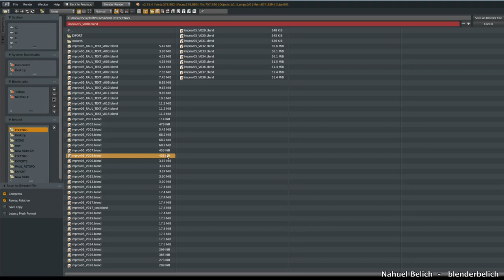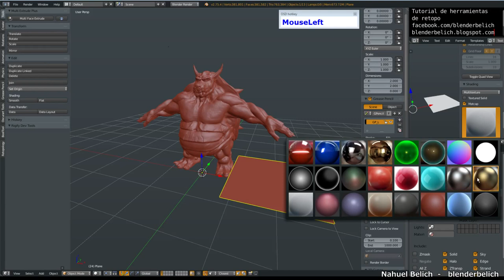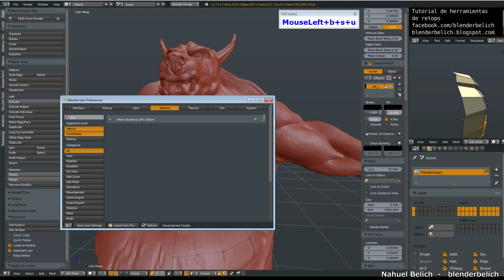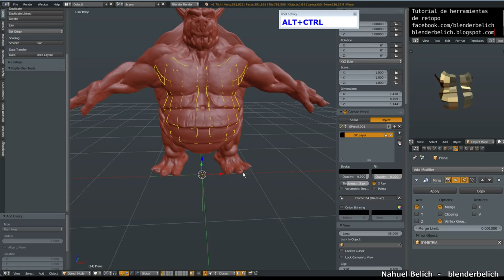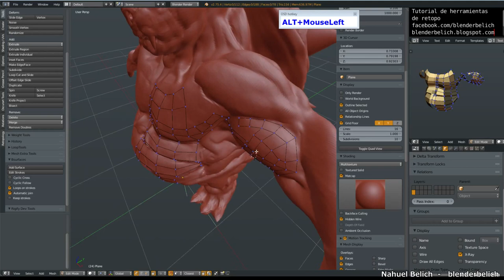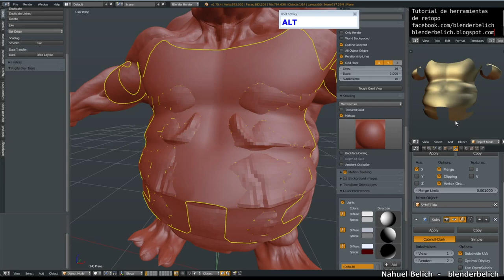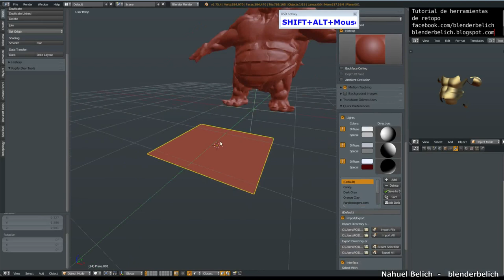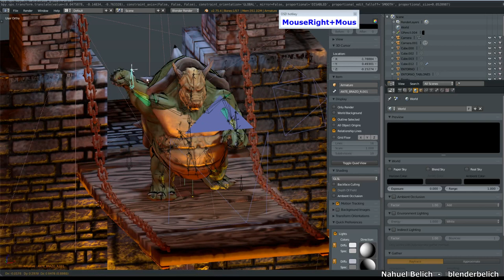BB- Review RAUL herramientas de retopo.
En este vídeo vamos a ver algunas de las herramientas que tiene blender para hacer una retopologia o un modelado en base a una geometría existente.